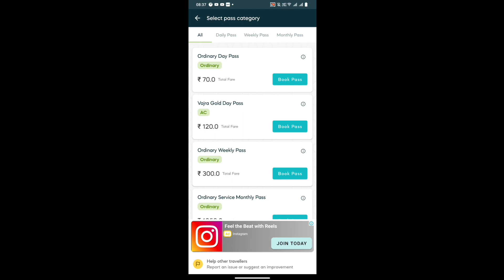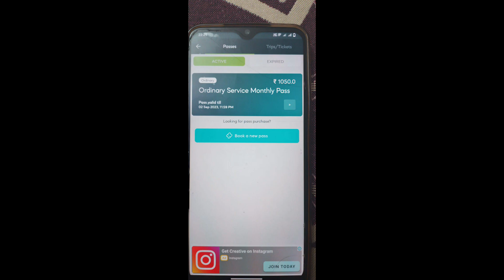tommoc bmtc monthly paas/how to create paas in tommoc app